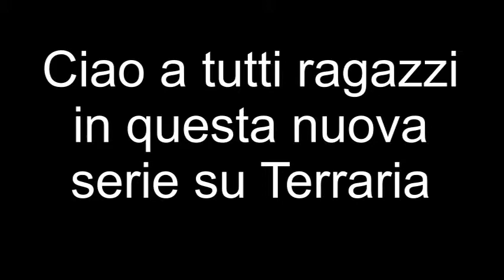Terraria Multiplayer-Ep.1 Che l'avventura abbia inizio!!!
Speriamo che questo video vi piaccia.
Un saluto da Jack04, Geko46 e TitanMaster96!
LINK UTILI:
Pagina Twitter: COMING SOON!!!